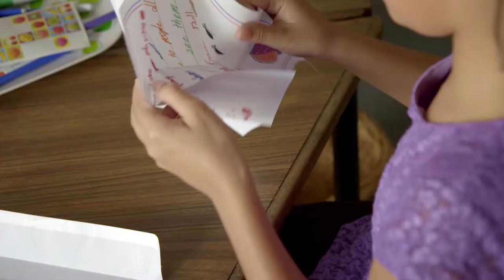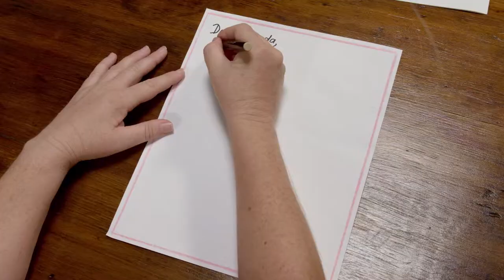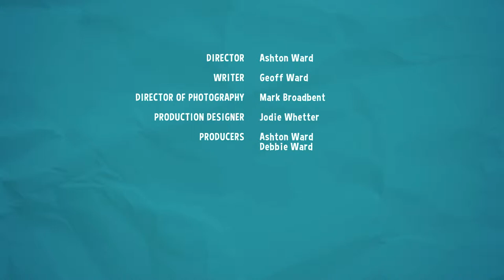Sally and Possum Season 2 Episode 7 - Where is Possum's tree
Possum notices that Sally gets letters but he doesn't. He thinks the postman doesn't know where his tree is. Sally suggests it maybe because he doesn't write any letters.